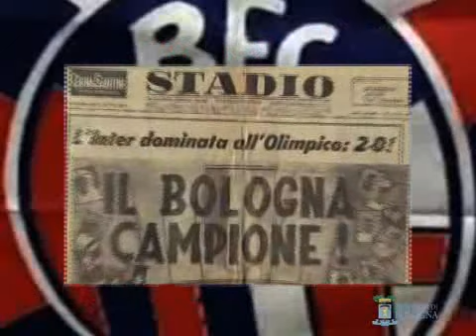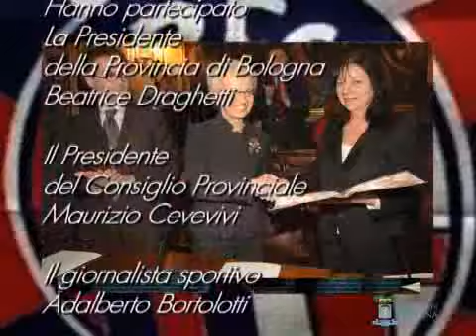Premio Provincia alla memoria di Giacomo Bulgarelli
Mercoledì 15 aprile 2009 è stato consegnato, nel corso della seduta straordinaria del Consiglio provinciale a palazzo Malvezzi, il Premio Provincia 2008 conferito alla memoria di Giacomo Bulgarelli, calciatore simbolo del Bologna, da poco scomparso.
Alla cerimonia erano presenti la presidente della società Bologna Fc, Francesca Menarini, e Giancarlo Marocchi, in rappresentanza del settore giovanile. Sono intervenuti anche Romano Fogli, Edmondo Lorenzini, Mirko Pavinato che furono suoi compagni di squadra e Nara Rebecchi, sindaco di Medicina, comune in cui Bulgarelli nacque, nella frazione Portonovo.

Il Consiglio è stato aperto dal presidente, Maurizio Cevenini. E' seguita la prolusione del giornalista sportivo Adalberto Bortolotti.